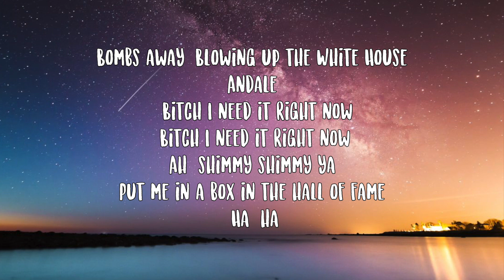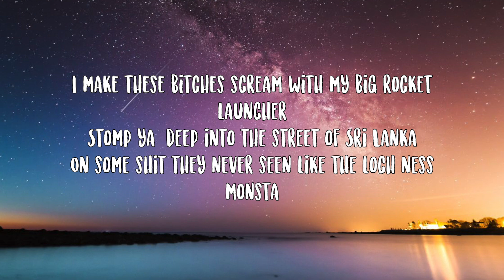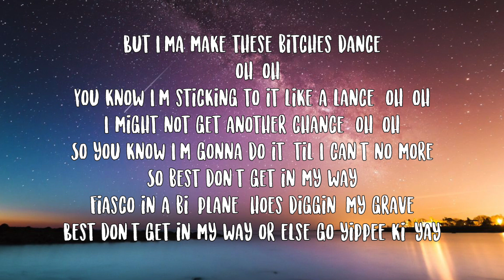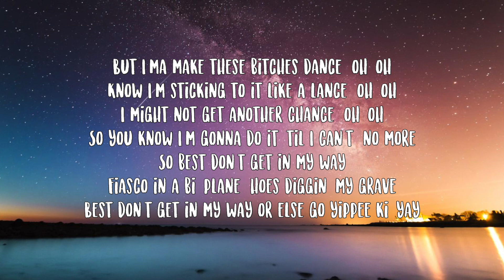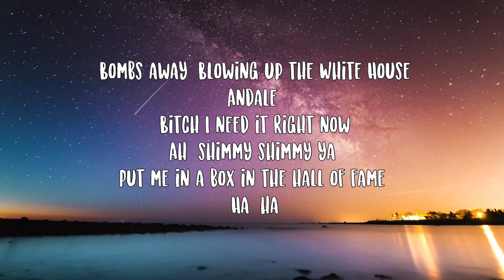Shotgun Willy-Bombs Away Lyrics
[Chorus]
Bombs away (Blowing up the White House)
Ándale (Bitch I need it right now)
Ah, shimmy shimmy ya
Put me in a box in the hall of fame (Ha, ha)

[Verse 1]
King of the jungle
Best one out and so humble
Hundred gold chains, and bitch like Rapunzel
Rumble, how yo' bitch is royally run through?
If you don’t rock with Willy than it really is fuck you
I gotcha, all about the green like it's matcha
I make these bitches scream with my big rocket launcher
Stomp ya, deep into the street of Sri Lanka
On some shit they never seen like the loch ness monsta

[Pre-Chorus]
But I'ma make thеse bitches dance, oh-oh
You know I'm sticking to it likе a lance, oh-oh
I might not get another chance, oh-oh
So you know I'm gonna do it 'til I can’t no more
So best don’t get in my way
Fiasco in a bi-plane, hoes diggin' my grave
Best don’t get in my way or else go yippee ki-yay

Eminem
Jingle Bells
Christmas Songs
The Twelve Days of Christmas
Christmas Songs
[Chorus]

[Verse 2]
A little rascal, sittin' in my castle
Only do it big like I'm livin' in El Paso
Lasso wrapped around these bitch's pants
No, I just can't pick man this ho or that ho-ah
Tell me how I’m getting so hot, crème of the crop
Sippin' liquor 'til my liver go pop
Karate choppin' the neck of a cop, while wearing crocs
Think I'm Davy Jones, got it on lock, so give me props, 'cause

[Pre-Chorus]
But I'ma make these bitches dance, oh-oh
Know I'm sticking to it like a lance, oh-oh